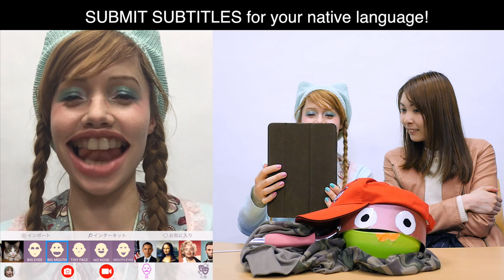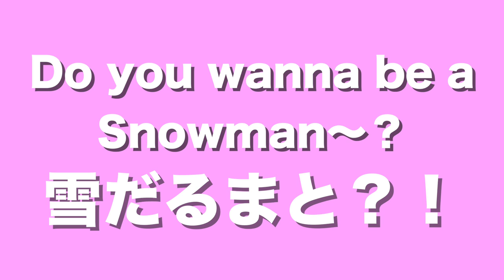FACE SWAP CHALLENGE!｜WEIRD and FUNNY｜日本人と外国人は顔交換してみた！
関連動画やプレイリストの確認は、画面の右上をクリックください。

▼KAWAII♡PATEEN
Kawaii Makeup Tutorials｜日本の「カワイイ」を発信